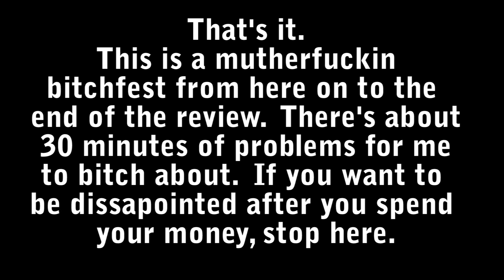The Smashed Update Final Fantasy XIII part 2